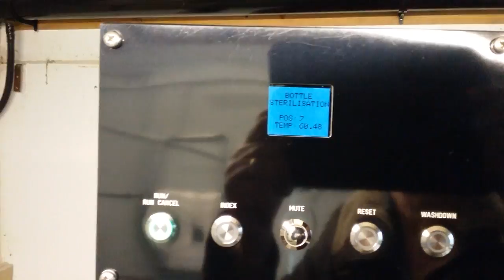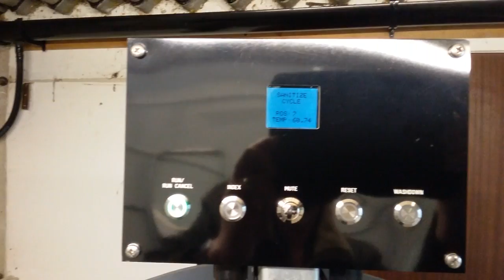BottWash 2of3 Arduino Homebrew Bottle Washer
This is a homebrew bottle washer that I have made out of an Arduino Mega 2560 and Uno. This video shows the pre rinse and sanitize cycle. The sanitizer solution is drawn up from the plastic beer keg below by the use of a 12v car tyre compressor. The solution is heated by a sealed heater and solid state relay, that can be seen on the right side of the control panel.